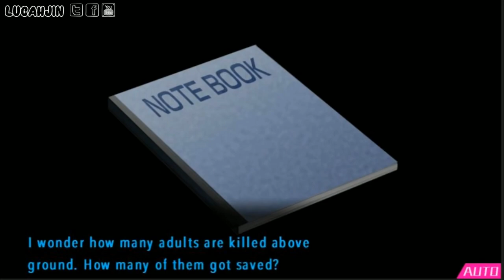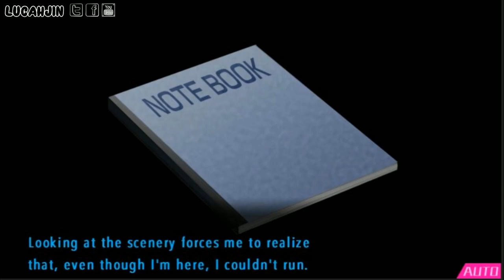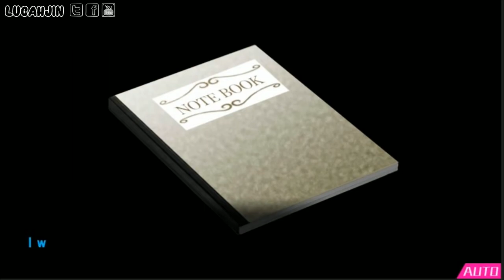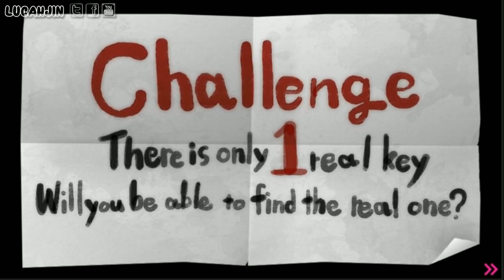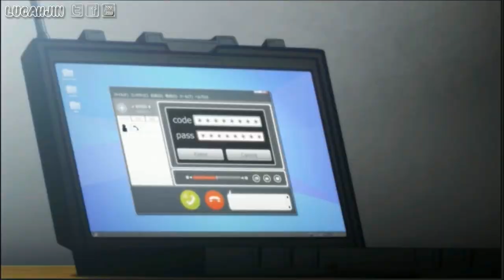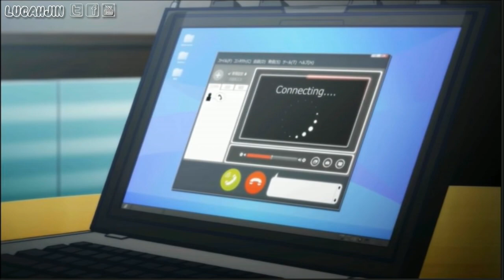Danganronpa: ULTRA DESPAIR GIRLS! - Blind Livestream/React! (3)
Just a heads up that with all remaining parts, I decide to watch the cutscene compilation, due to my worry about the gameplay aspect.